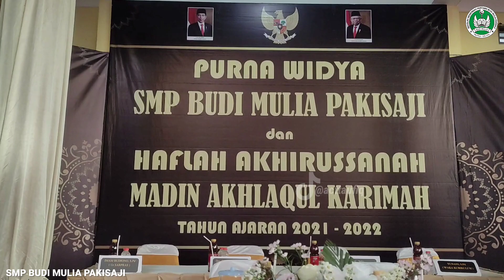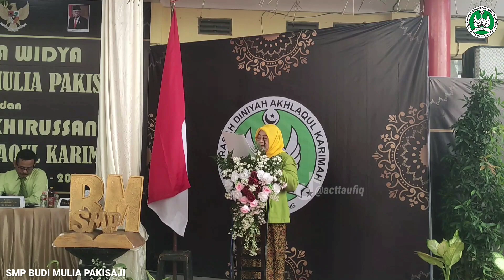PURNA WIDYA - SMP BUDI MULIA - 2021-2022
PURNA WIDYA - SMP BUDI MULIA PAKISAJI